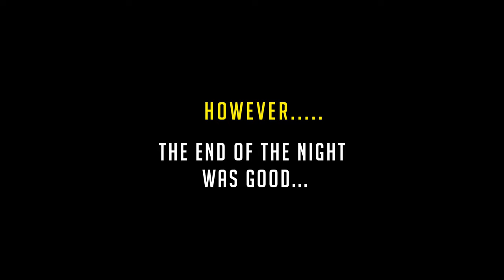Coco Va Dose NOT drinking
If you would like to support the author